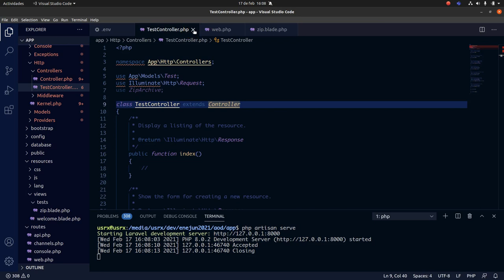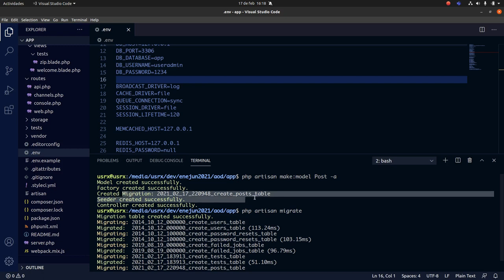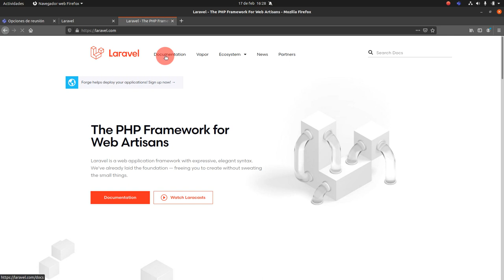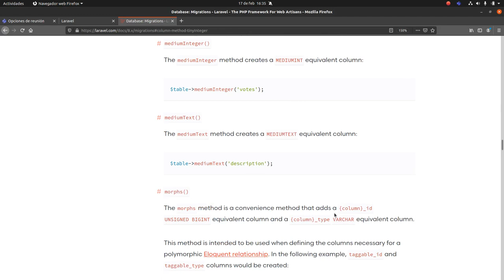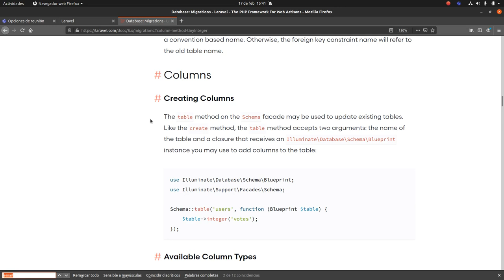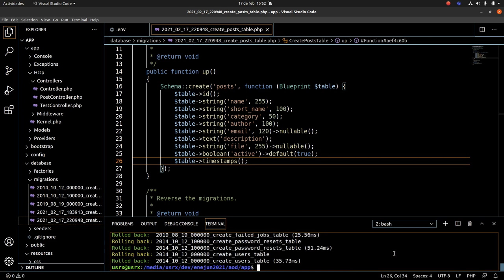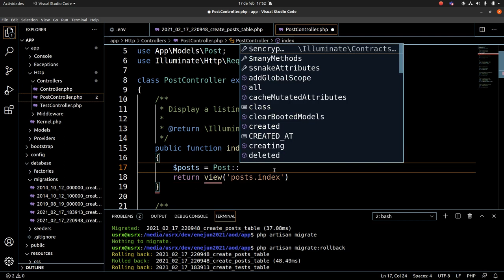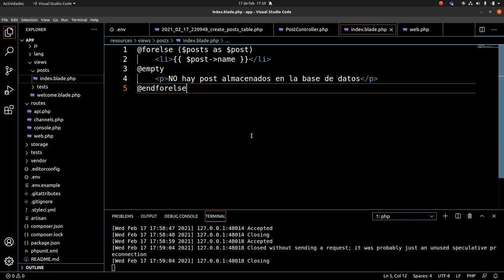AOD Migraciones y mostrar registro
En este video conectaremos Laravel a nuestra base de datos para almacenar y mostrar registros.